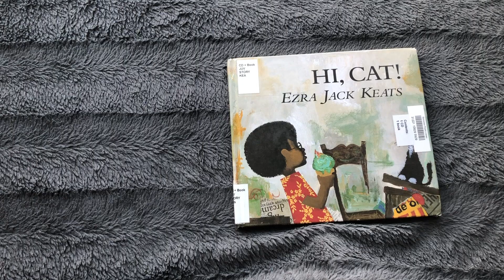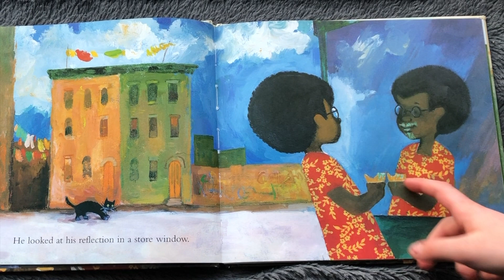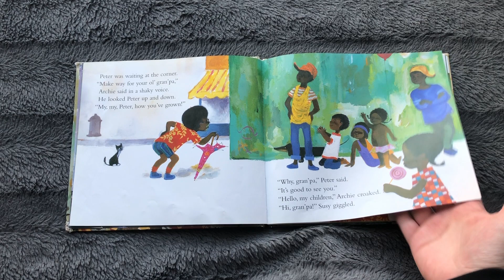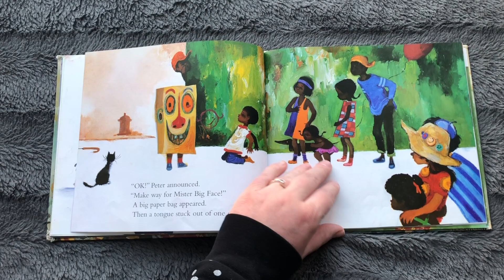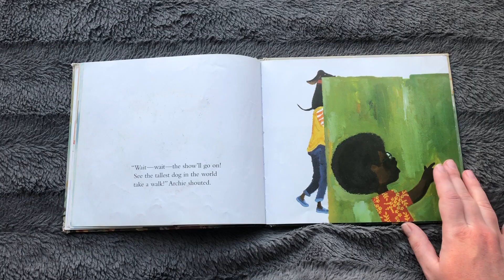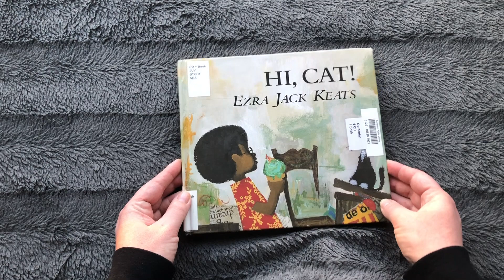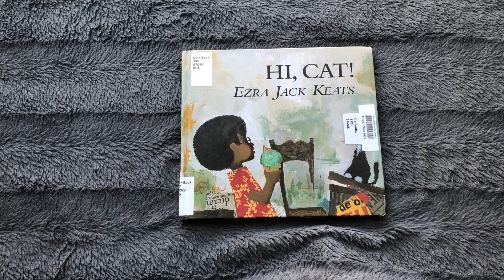Read Aloud of Hey Cat! By Ezra Jack Keats | Listen to the Story Read Aloud for Kids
Another classic Ezra Jack Keats picture book read aloud for children! Archie and Peter are just two boys who love goofing around. They want to put on a show for their friends but everything keeps getting twisted up! Could it be the cat is the cause of all the trouble? Find out what Archie thinks and listen along while I read you this story and discuss what we see.

Did you know that listening to stories ignites important learning connections in the mind? Bizzy Book Club doesn't just read, we ENGAGE in the book and story. We talk about what we see and we ask questions about the book. This leads to deeper analysis and understanding of the media.